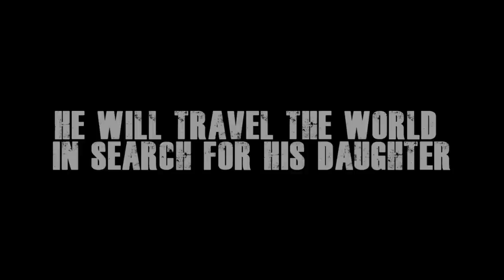Extreme Prejudice (Drive Angry Trailer Spoof)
Rich Bennett's Nicolas Cage impression and spoof of the trailer for Cage's upcoming move "Drive Angry"

You got us to the amount of likes, so here it is as promised!

Sincerly,

NicHolas Cage